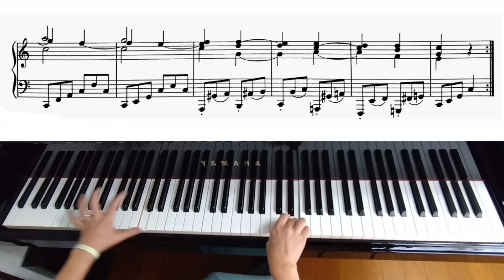「きらきら星変奏曲」よりバリエーション４をグランドピアノで弾きました♪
「きらきら星変奏曲」より変奏４

(『ああ、お母さん、あなたに申しましょう』による12の変奏曲 ハ長調 K. 265 ）

作曲 : ヴォルフガング・アマデウス・モーツァルト

今日も暑かったですね☀💦

夜になって稲妻⚡ピカピカ
竜巻注意報も出ていましたが降ってきてから閉めればいいや…なんて呑気に🍺飲んでいたら…
エアコンの音で雨の音に気付かず😣
慌てて他の部屋の窓を閉めました

【2024/7/5】